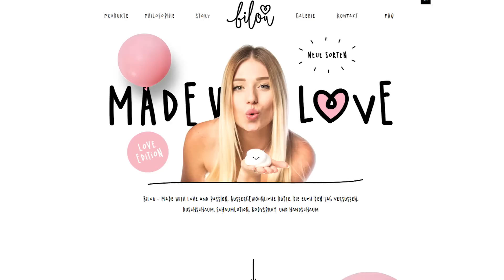Bilou Nachmache? Jetzt bringt auch SIE ihr eigenes Produkt raus!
Ein weiteres Youtuber-Produkt?
Nach Bibis Erfolg mit ihrer Bilou-Reihe wird es nun bald Konkurrenz für den Dusch-Schaum geben.
Die Youtuberin XLaeta bringt nun bald ihre eigenen Haarpflegeprodukte auf den Markt.
Ab dem 13. Juli soll man diese erwerben können.
Shampoos, Spülungen und Haarkuren in den Sorten Rose und Kokos.
Während viele er kaum erwarten können diese auszuprobieren, beschweren sich andere über den Namen der Reihe.
Be_nju sei vom Namen her viel zu nah an Bibis Belou.
Viele Fans werfen der Youtuberin Nachmache vor.